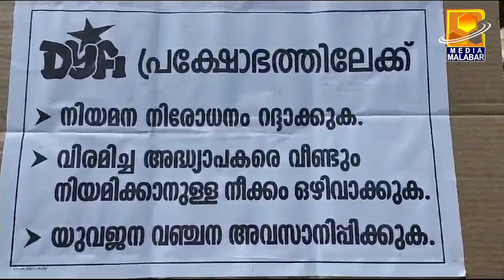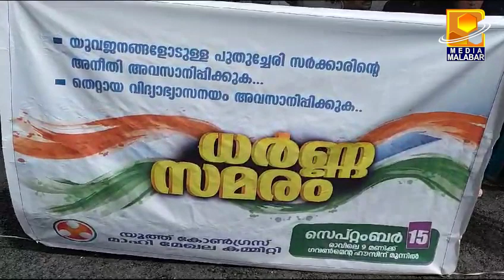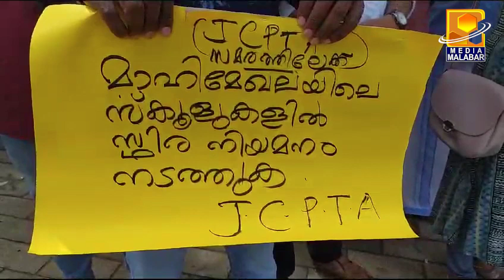മയ്യഴിയിൽ സമരങ്ങളുടെ വേലിയേറ്റം. ബാരിക്കേഡ് തകർത്തു: സംഘർഷം,അറസ്റ്റ്,ധർണ്ണ